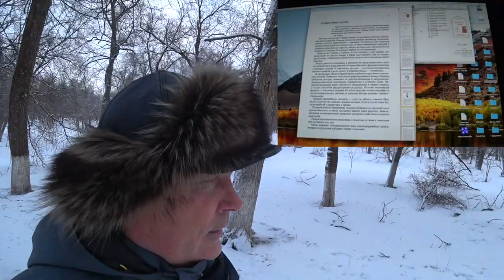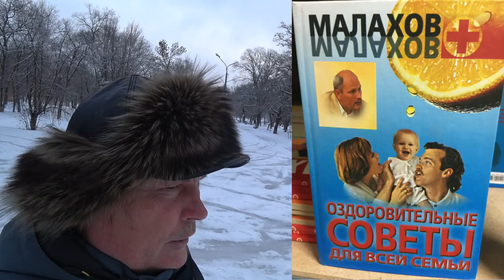Еще раз о моих книгах.